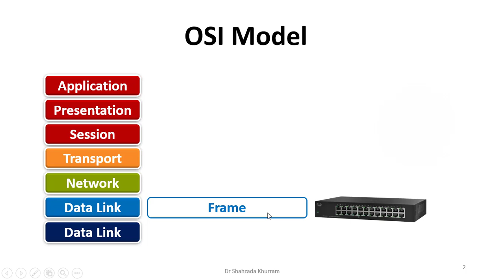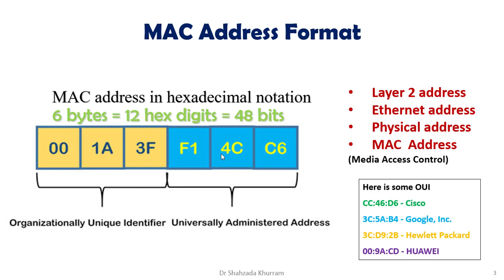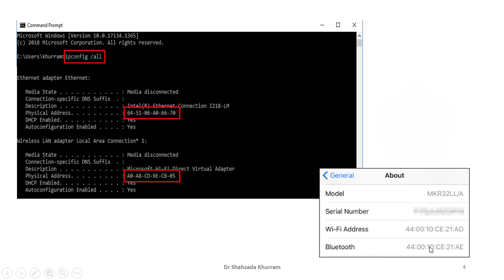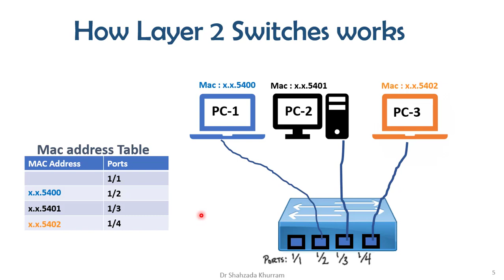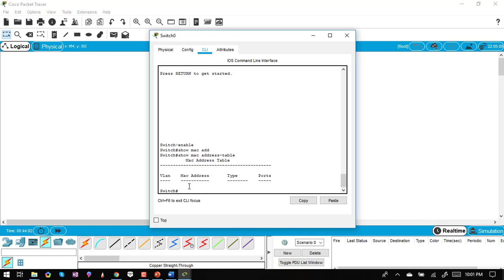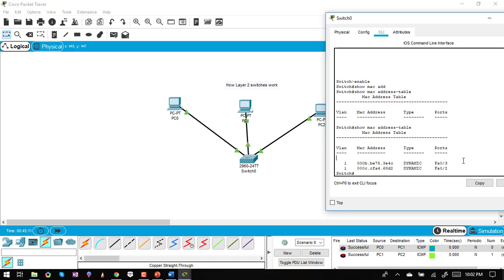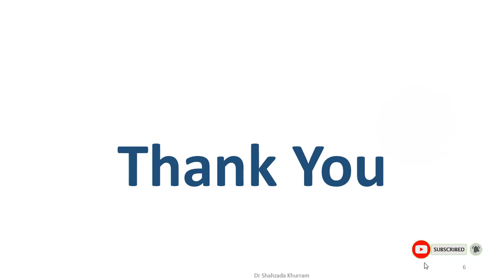MAC - Media Access Control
How MAC works in Switches.
Layer 2 address
Ethernet address
Physical address
MAC  Address